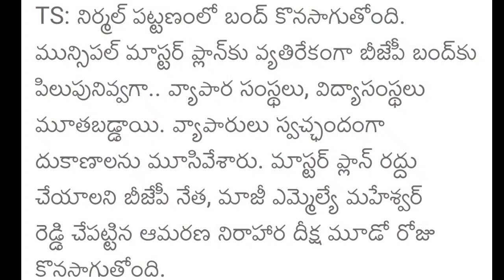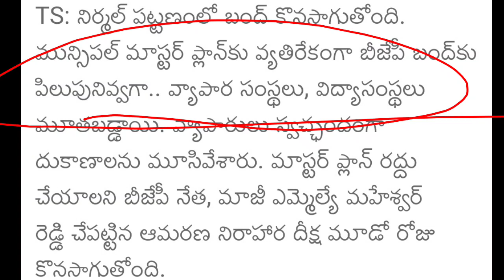రేపు స్కూల్స్,కాలేజెస్ బంద్💥| Tomorrow Telangana schools colleges bandh 2023 today latest news | TS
రేపు స్కూల్స్,కాలేజెస్ బంద్ | Telangana schools colleges bandh 2023 today news latest news Nirmal

రేపటి నుండి మూడు రోజుల పాటు స్కూల్స్,కాలేజెస్ బంద్ |Telangana schools colleges bandh 2023 today news

telangana rains
rains in telangana
telangana news
heavy rains in telangana
telangana
heavy rains
hyderabad rains
telangana latest news
telangana rains live
rains
telangana rains latest news
rain alert to telangana
telangana weather
telangana heavy rains
telanagana rains
telangana varthalu
telangana rains updates
rains in ap
telangana latest update
heavy rains falls in telangana
weather report
telangana news
telangana weather
telangana rains
telangana weather report
telangana
ap telangana weather
telangana weather updates
rains in telangana
telangana weather news
weather in telangana
telangana weather reports
weather report for telangana
telangana weather reports today
telangana latest news
t news telangana news channel
weather
weather report news
weather reports
telangana weather change